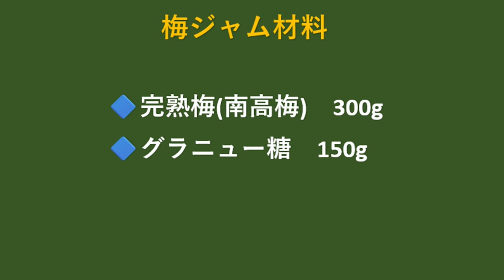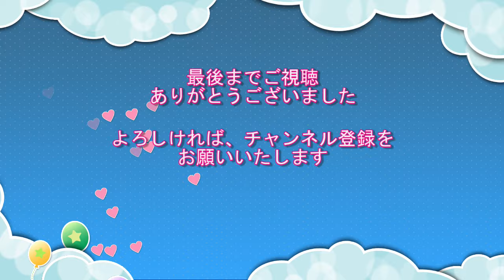【材料２つ！レンジで簡単！梅ジャムの作り方】☆梅干しになれなかった梅たちも美味しジャムに変身！☆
こんにちは！
６月に入って、いよいよ梅仕事の時期ですね。
スーパーの野菜コーナーも梅の良い香りがします。
今回は完熟梅を使って「梅ジャム」を作りました。
少し傷んだ梅も梅干しに使えなくても、ジャムにすると無駄なく美味しく召し上がることができます。
是非！お試しくださいね！

🔶ジャムが緩い場合は様子をみながら、加熱時間を１分ずつ増やしてください。
🔶砂糖は、グラニュー糖、上白糖、キビ砂糖などお好きなお砂糖をお使いください。
🔶レシピは、甘さ控えめになっています。お好みでお砂糖を増減してください。

【材料】
🔷完熟梅(南高梅)　300g